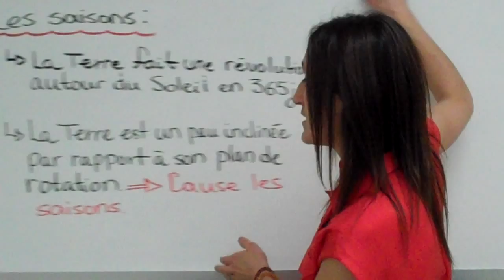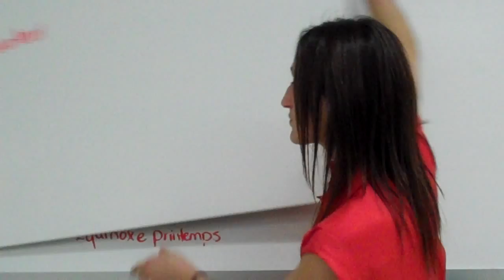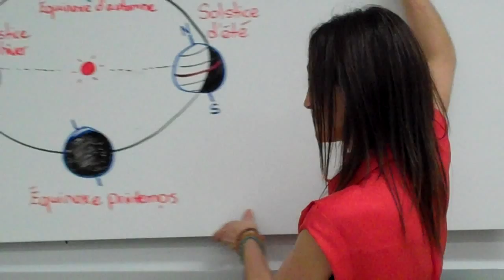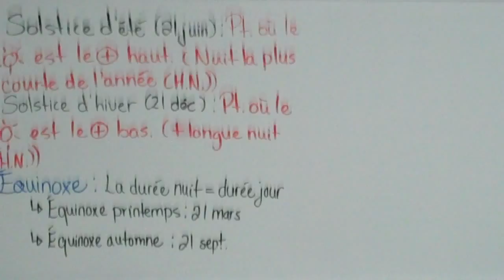Sciences 9e Les saisons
Apprenez de quelle façon l'inclinaison de la Terre est liée aux différentes saisons.